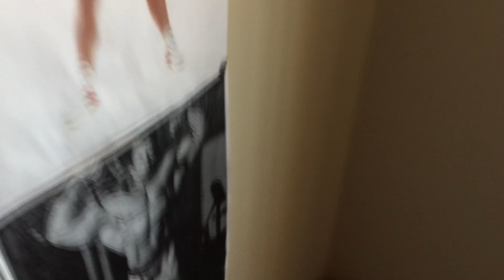0069 DE VUELTA DE LOS CONCURSOS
Muy buenas, en el vídeo anterior os explicaba como preparaba yo a los pájaros para los concursos, pues bien, en este caso os cuento lo que hago yo cuando vuelven a casa, espero como siempre que os guste y os sirva de ayuda, muchas gracias.